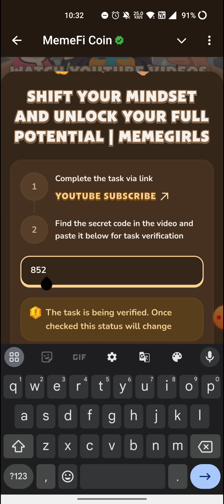SHIFT YOUR MINDSET AND UNLOCK YOUR FULL POTENTIAL | MEMEGIRLS | Memefi New Video Code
TOP 3 HIGH-PAYING REMOTE JOBS YOU CAN START TODAY (NO DEGREE REQUIRED) | Memefi New Video Code

Metodi infallibili
Memefi questions and answers
Memefi
Code
Memefi
Memefi code
Memefi coin
memefi code
memefi coin
memefi task answer
memefi answer